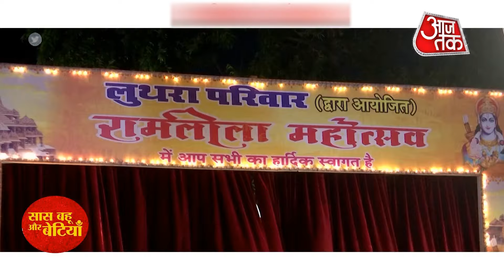Kundali Bhagya:Varun To Execute his Evil Plan Against Preeta & Kavya During Dusshera Celebration|SBB